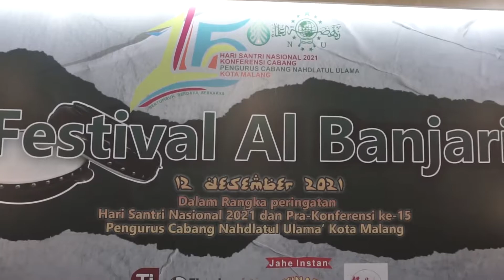Al-Mutawadhi' || FesBan PCNU Kota Malang 2021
Dokumentasi Official Festival Al Banjari Dalam Rangka Peringatan Hari Santri Nasional 2021 Dan Pra-Konferensi Ke-15 Pengurus Cabang Nahdlatul Ulama’ Kota Malang

- Edit & Video by Mbak Tripod
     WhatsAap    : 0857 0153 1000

DILARANG KERAS mengupload ulang video ini dalam bentuk apapun tanpa se izin tertulis dari "Mbak Tripod"